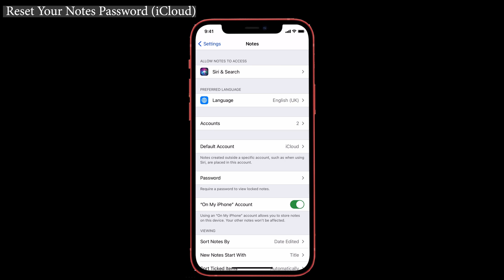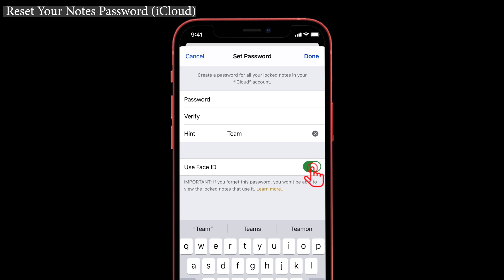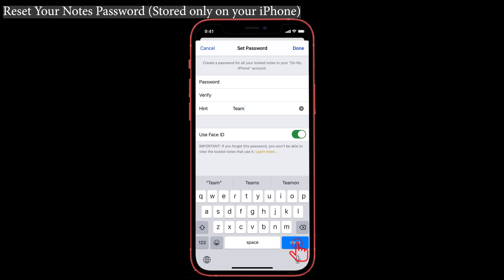(Fixed) Forgot Password for Notes on iPhone? How to Unlock it?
Guys, Many people are facing a problem, they said they forgot the password for notes. I will tell you how to reset the password in this video. So watch the video till the end and you will get benefitted.
⏳Timestamps:
00:00 Introduction
00:28 Reset your Notes Password (iCloud)
01:29 Reset your Notes Password (Stored only on your iPhone)
02:05 Thanking Note